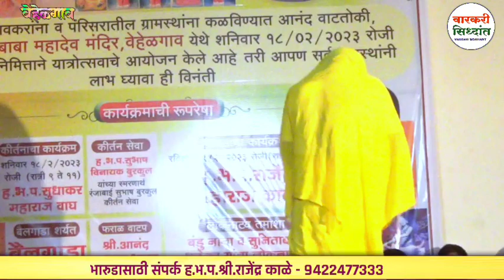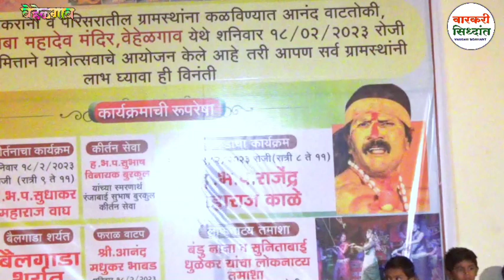पाच रंगाच्या गौळणी | भारुड सम्राट राजेंद्र महाराज काळे | Rajendra maharaj kale Bharud